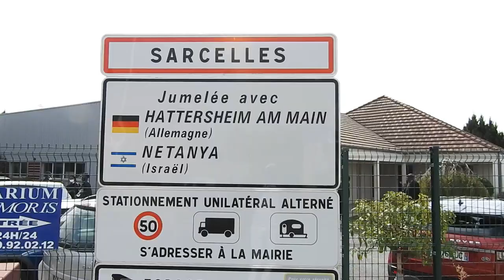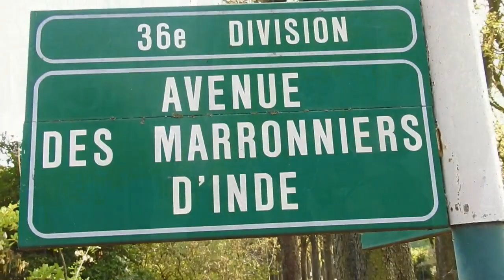LES OBSEQUES DE KATRY BATSHIKA